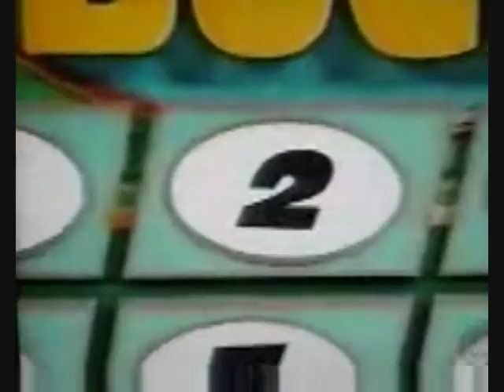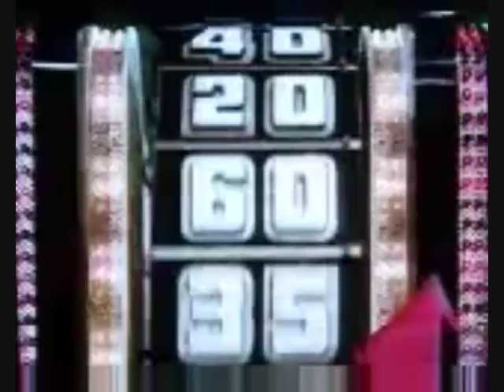Toomey Show- The Price Is Right